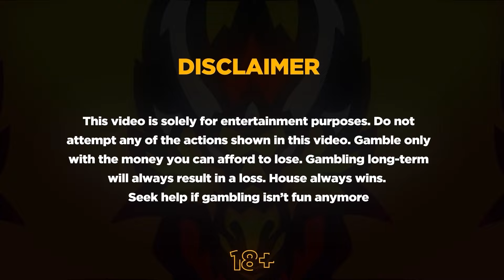THE CHASE FOR THE 15,000x on GATES OF OLYMPUS 1000! (Bonus Buys)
Do you want to try BCGame & Gates of Olympus 1000?

Streams live every Wednesday to Sunday at 10:30am PST